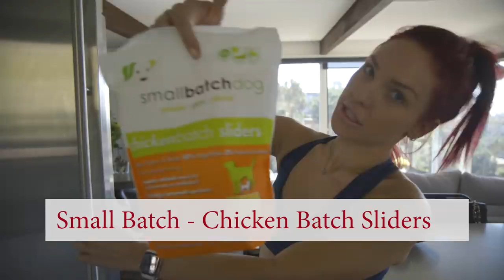SHARNA BURGESS - My Morning Routine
Hi beautiful people! This is something a lot of you asked for so here it is! A little look inside my morning routine. Everything from what i feed my fur babies, the vitamins i take, how and why i practice gratitude by writing in my journal and some other bits in there too. Life can get busy and like all of you sometimes i fail at doing the things i know my mind and body need, but the things in this video are what i know help me function at my best through out my day. Self care is a hugely important element in my life and i hope it is in yours too. We all need to try and create time and space at least once a day where we are our own top priority, i know sometimes its hard but trust me it will change your life. Start somewhere, start today :)

I hope you enjoy this video and i hope it inspires you to create your own self care morning routine! If you have any questions ask me in the comments and i'll answer them.

Sending you all big love on this beautiful Sunday morning.
S xx

🎥 Will Gordh